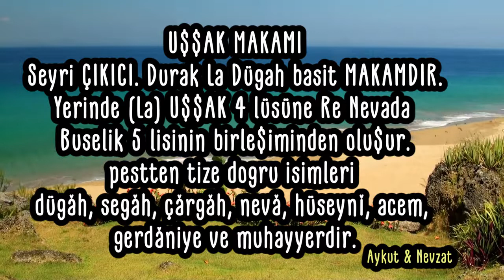70 Bpm Gamzedeyim deva bulmam Ritim Karaoke Uşşak Şarkı Tatyos Efendi Minor Usül Sofyan Dü üm teke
70 Bpm Gamzedeyim deva bulmam Ritim Karaoke Uşşak Şarkı Tatyos Efendi Minor Usül Sofyan Dü üm teke
ARKADAŞLAR: Alt yapı üzerine çalıp söylediğiniz karaokenizin "YOUTUBE LİNKİNİ" burada yorumlara ekleyip bizimle paylaşır mısınız? yorumunuzu merak ediyoruz... Bekliyoruz... rhythm drums loops percüssion bateri ritim perküsyon
Musiki Cemiyetleri Nota Siteleri bizimle iletişime geçebilir ortak çalışma yapabiliriz.
70 Bpm Gamzedeyim deva bulmam Uşşak şarkı Tatyos Efendi Minör Makam Uşşak
Bize ulaşın 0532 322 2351
Canlı Karaoke / Sahne Eşlik Solist Enstrüman Etüt Metronomlu Her Tondan Çalışabileceğiniz özel karaokeler için doğru kanaldasınız.
BİZİ TANIYIN: Karaoke Video Kurgu Edit: Aykut ilter
Profesyonel Stüdyo Ritim Yazılımı Canlı Çalım Edit Mix Mastering:
Nevzat Seziköz
İsteklerinizi yorumlar kısmına yazıp sahne repertuarı talepleriniz için bizimle iletişime geçiniz.
İsteklerinizi yorumlar kısmına yazınız. Lütfen mail adresimizden ve whatsapp tan bizimle iletişime geçiniz. Şimdiden İyi sahneler İyi Çalışmalar iyi dersler İyi eğlenceler
SESLENDİREN SANATÇILAR
Cansu Koç, Barış Manço, Melihat Gülses, Gaye Su Akyol, Müzeyyen Senar, Hoşneva, Mehmet Özkaya,
Çakıl Meyhane,
Gamzedeyim Deva Bulmam Şarkının Gitar Akoru Lyrics Şarkı Sözleri
 Bm         Em        Bm
 Gamzedeyim deva bulmam
 Bm          Em        Bm
 Garibim bir yuva kurmam
 Am                C
 Kaderimdir hep çektiğim
 C                    Bm
 İnlerim hiç reha bulmam

 Bm         Em        Bm
 Elem beni terketmiyor
 Bm         Em        Bm
 Hiç te fasıla vermiyor
 Am              C
 Nihayetsiz bu takibe
 C                 Bm
 Doğrusu ömür yetmiyor